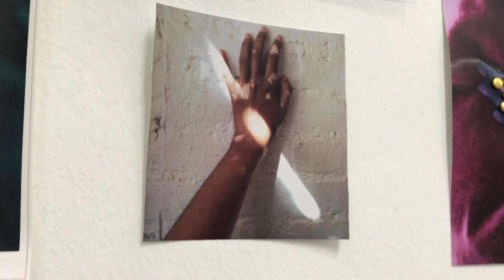May 2017 Diary: GLAMMED UP & URBANSCAPES